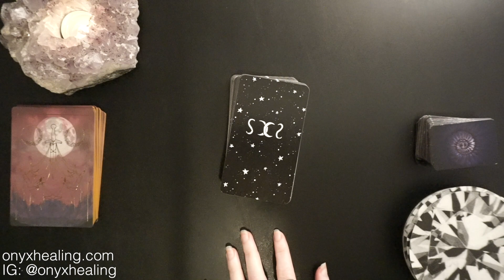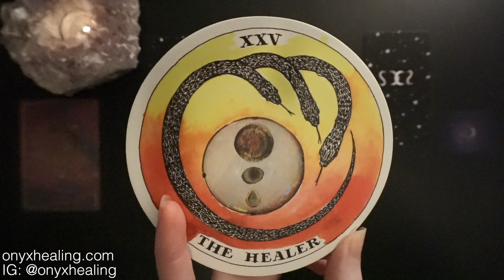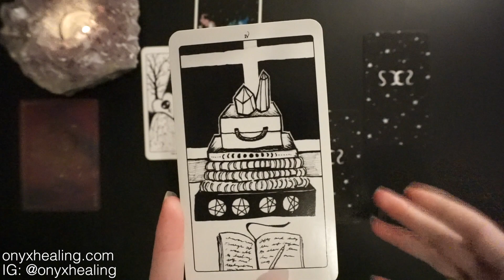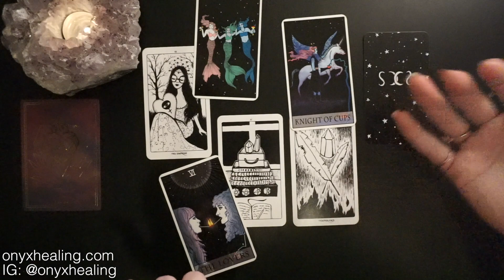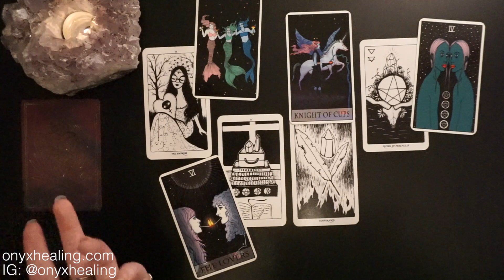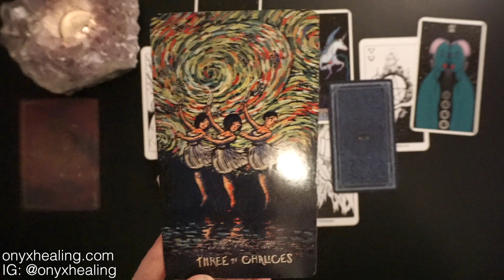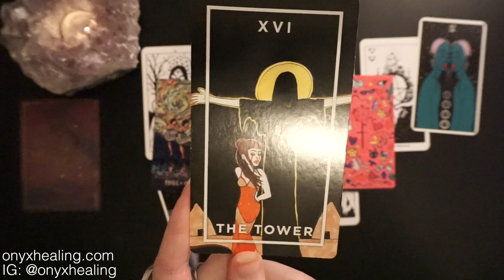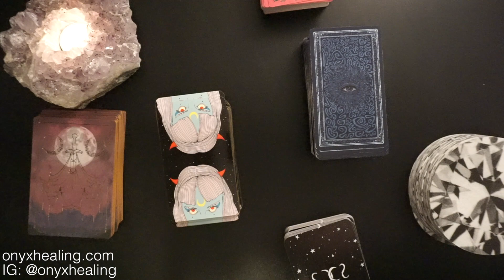Pisces - Recalibrate to LOVE! Mid 2020 and August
Hey Pisces, this is good for you if you're Sun, Moon, or rising Pisces! It's your Mid 2020 and August 2020 overview reading. Tarot, oracle cards, and so much more!

Decks Used:
Threads of Fate Oracle
Wild Unknown Archetypes
Sovereign Oracle
Moon Void Tarot
Moon Power Tarot
Prisma Visions Tarot
Slutist Tarot